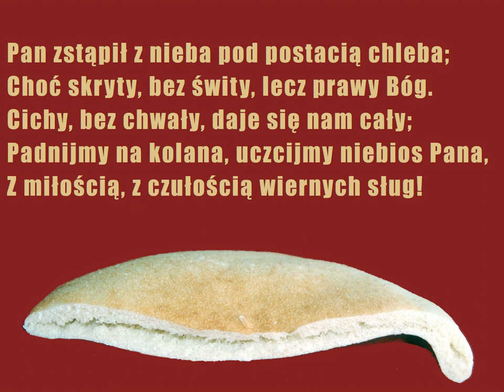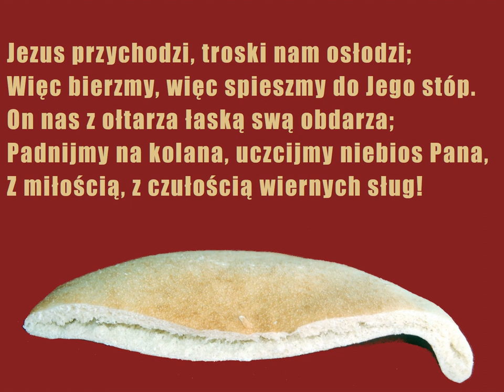Pan zstąpił z nieba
Pieśń eucharystyczna